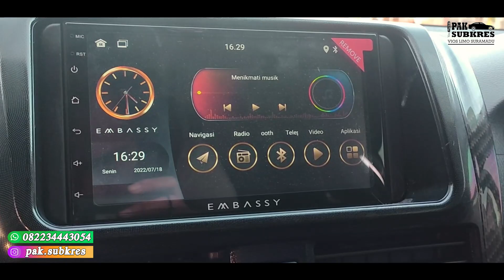Part 2 pesanan Bp Beni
Ass Wr,WB
Selamat datang di Chanel YouTube Pak Subkres
Revew Vidio kali ini unit th 2015 warna putih pesanan Bp Beni dari Surabaya
untk Upgrede Variasi
EXTERIOR :
- Body kit Heikres Kombi nasi Drive 68
- Headlamp Custem Pro G
- Lampu Foglamp
- Lampu DRL
- Lampu Lefrektor Belakang
- Antena Sirip hiu
- Talang air
- kamera mundur
-  Spion Ritrek
- velg R 17 + Ban Baru

INTERIOR :
- Cat Doortrim
- Beklede jok M Bitek + stir
- Head unit Android 7 '
-  Panel interior Karbon Celup
- Lampu kolong
- Karpet Mie
- Alrm Remot

F
- Oli mesin + Filter
- Detailing +;Anti karat
- Cat kaliper + Tromol

Total unit + Upgrede Variasi
120jt

Pemesanan langsung Hub :
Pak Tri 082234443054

Trimaksih yang sudah mengikuti Chanel YouTube pak Subkres semoga kita semua slalu dalam keadaan sehat Wal Afiat
Aminnn

* Salam Vios Limo *